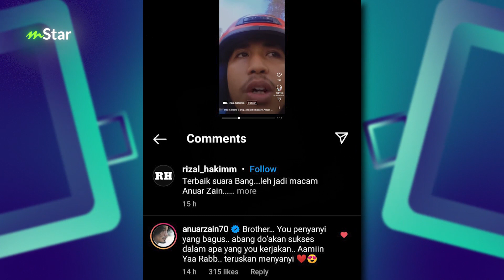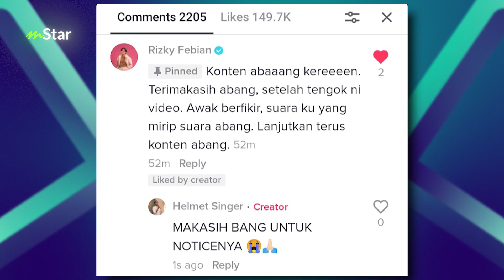Pemuda ini selamba nyanyi tepi jalan siap pakai helmet… ramai artis puji suara sedap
Tular di aplikasi TikTok menghasilkan video cara nyanyian setiap artis di tepi jalan, Pijin maraih banyak komen-komen positif.
Malah, Pijin juga berjaya menarik perhatian artis-artis bukan sahaja artis tempatan malah artis dari negara seberang.